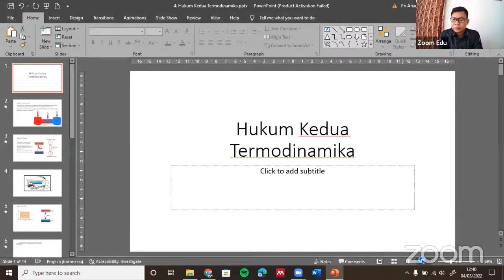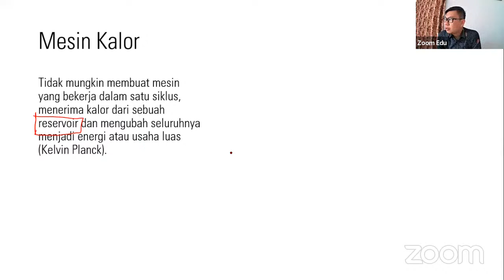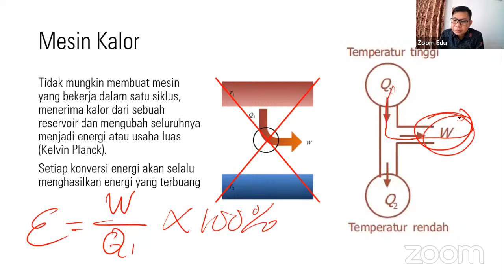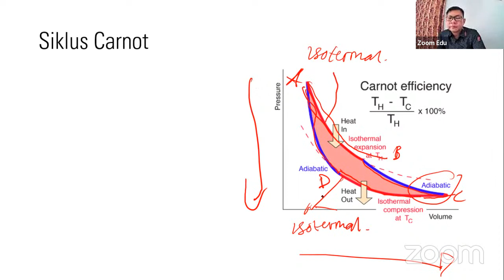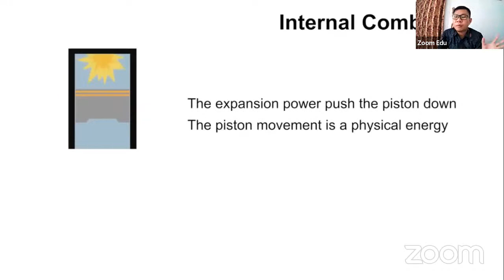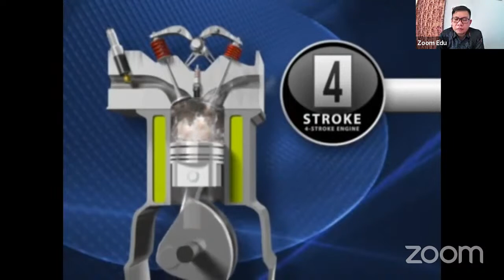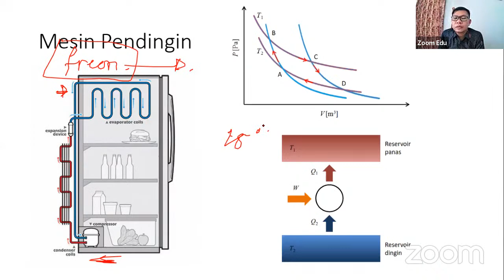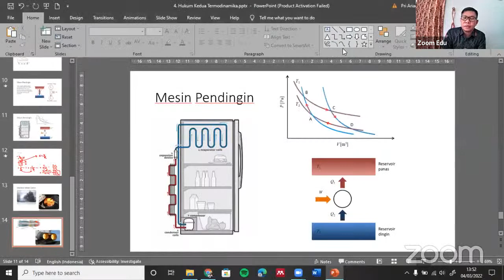Kuliah 4 Fisika Energi